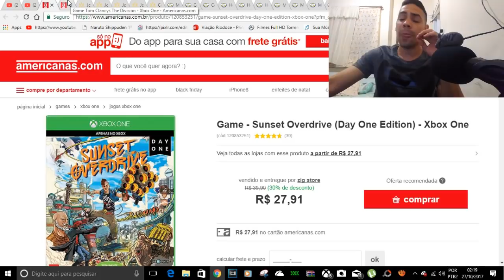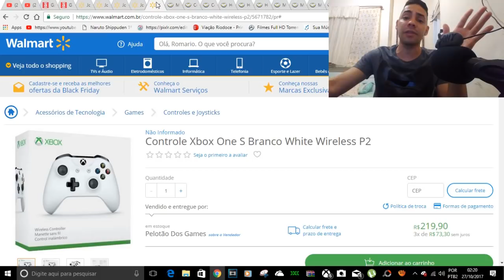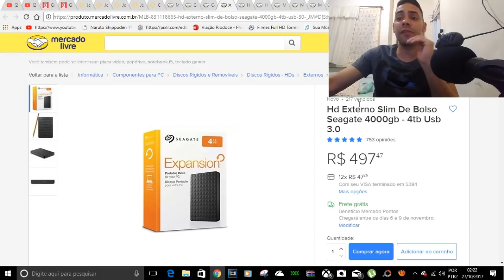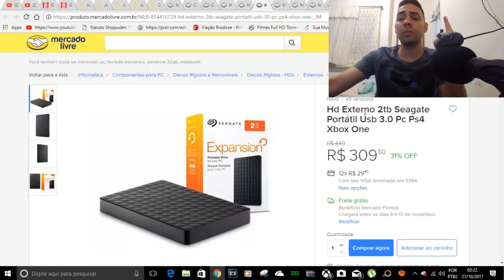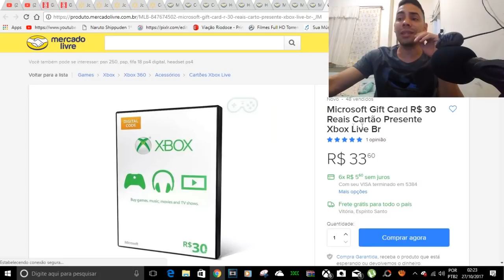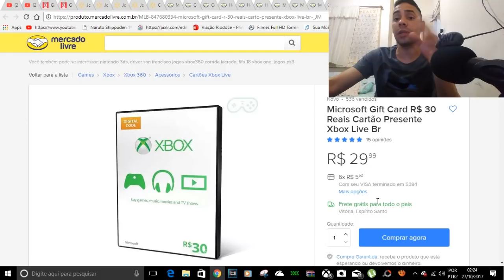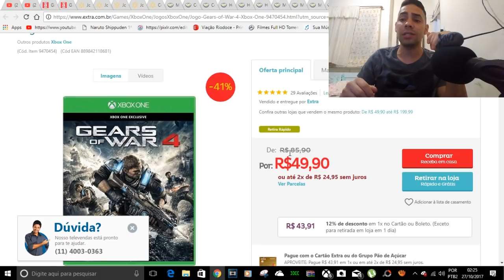CAÇADOR DE PREÇOS BAIXOS HD GIFT CARD MANETE JOGOS E ETC......